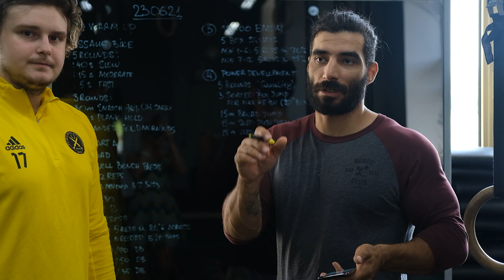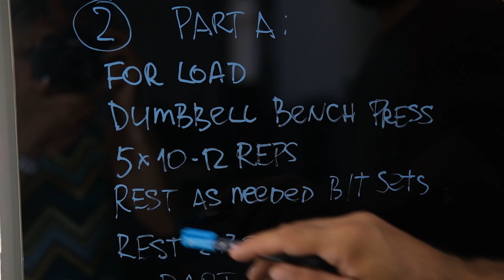Качаем ягодицы Crossfit Прокачаем инвестора Potocki and Dzhabarov